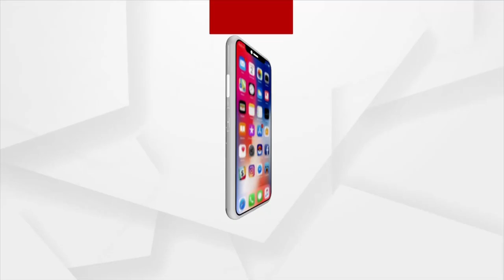'Sodosha Puja' at Maa Samaleswari Temple | ArgusNews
Sodosha puja will begin today at Maa Samaleshari Temple, the presiding deity of Sambalpur.